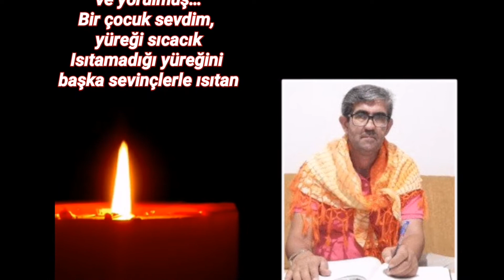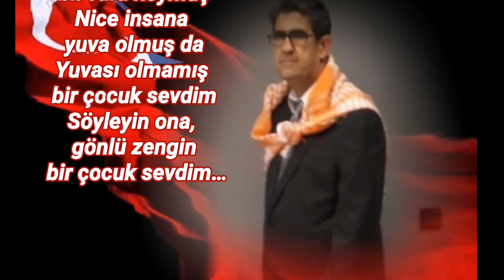Biir çocuk sevdim duetimiz